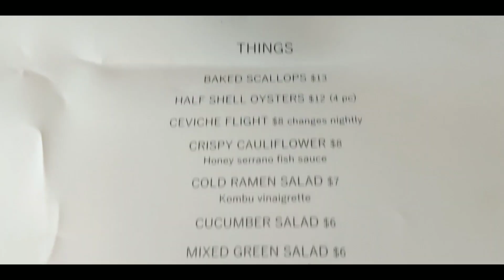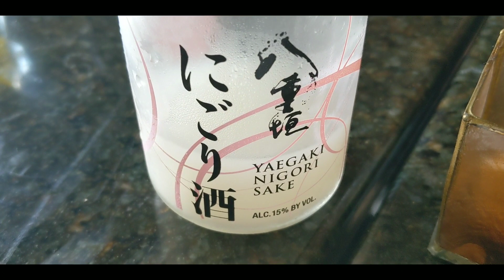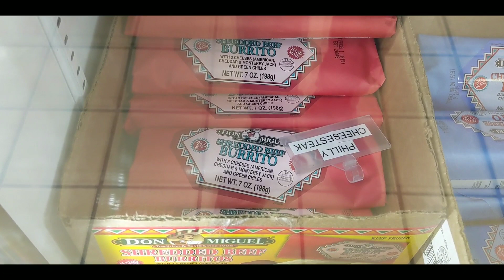VLOG 08: L.A PART TWO - DOES SUSHI SUCK???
The biggest question ever asked is...does sushi suck? Will Gareth spit it out and get sick again or will it be a delicious experience? Let's find out!!